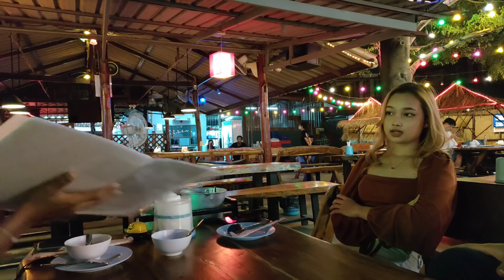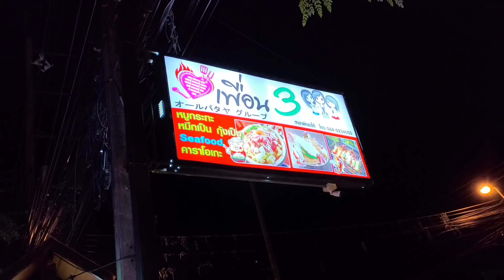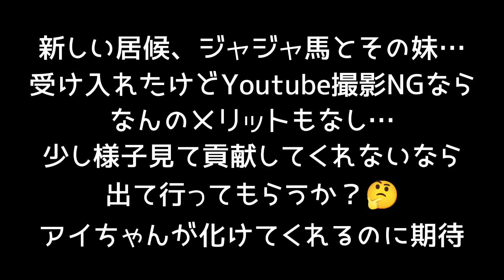16歳原石居候キター㊗️パタヤ飲食店店内飲酒解禁✨@pattayaanikichannel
新しい居候が16歳の義妹を連れてきました久々の原石キター✨
パタヤの飲食店も店内飲酒解禁㊗️@pattayaanikichannel